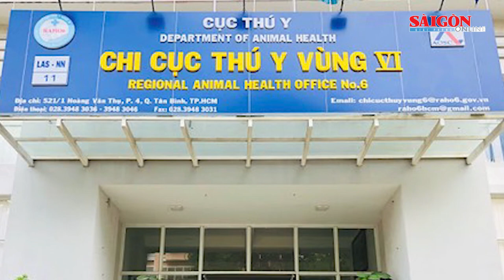Thưởng nóng các đơn vị phá án vụ 5 lao động bị lừa sang Campuchia | Tin nóng 20H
Bản tin nóng 20H 8-9 có các thông tin đáng chú ý sau: Đề nghị Ban Chấp hành Trung ương Đảng thi hành kỷ luật Bí thư Tỉnh ủy Bến Tre Lê Đức Thọ; Công an TPHCM thông tin vụ khởi tố hình sự liên quan Chi cục Thú y vùng VI; Thưởng nóng các đơn vị phá án vụ 5 lao động bị lừa sang Campuchia…